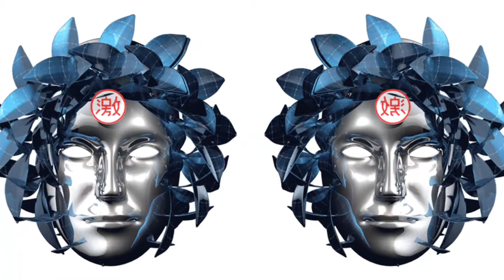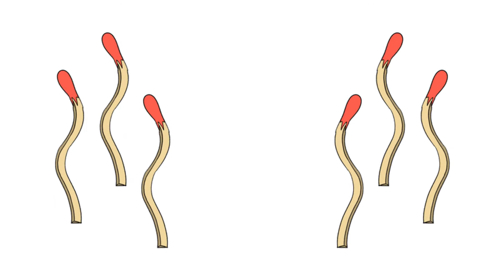SUMMER INVASION | NEW LATINO STYLE HIP-HOP BEAT | NEW TRACK | SAIN STUDIOS | BY NAVEEN SATPATHY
Hello Everyone!

This is a new latino style hip-hop beat i came up with. Let me know what you all think about it.